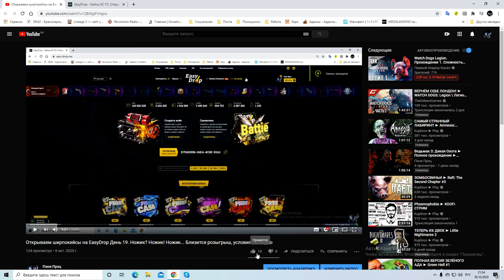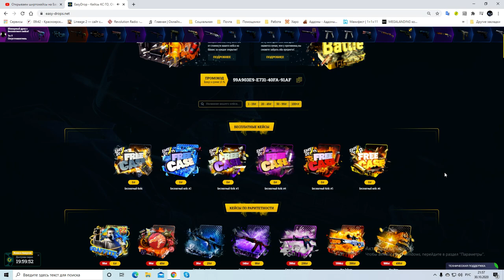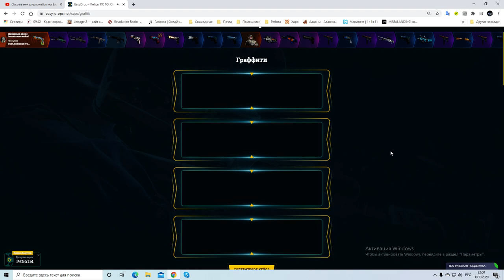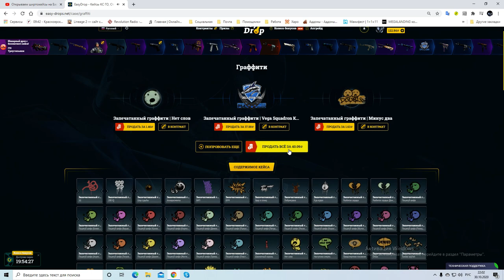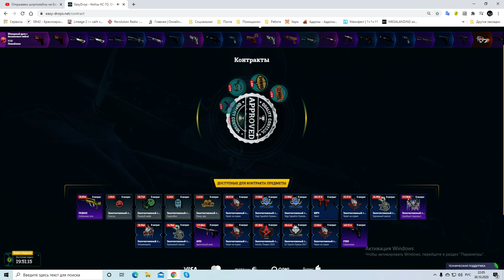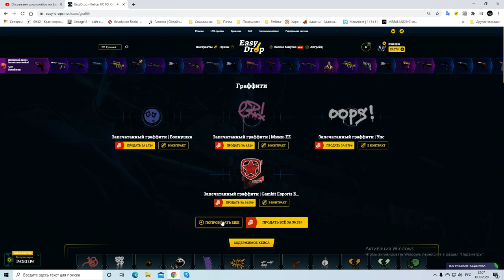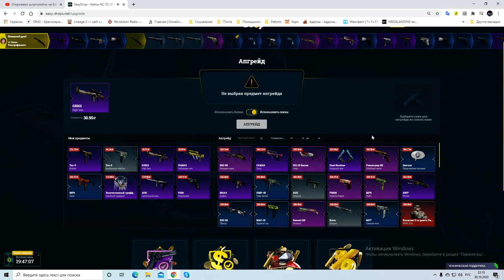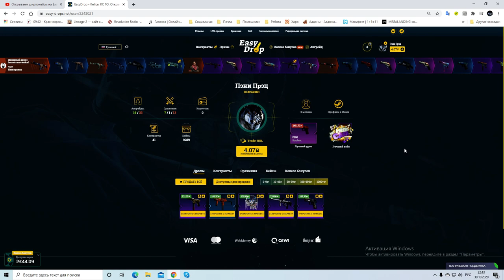►И снова ЗДАВСТВУЙ EasyDrop ► День третий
Марафон закончен, итоги в этом видео
3 И в комментариях под видео, написать, что ты выполнил все эти условия.

кс го
кейсы
открываем кейсы
маленький баланс
лоу баланс
ks go
изидроп
изи дроп
майксго
май кс го
джаст кейс
жаст кейс
джасткейс
жасткейс
форсдроп
форс дроп
гг дроп
ггдроп
easydrop
easy drop
mycsgo
my csgo
my cs go
just case
justcase
forcedrop
force drop
ggdrop
gg dropПромокод на пополнение +30% 921EDC0 EasyDrop